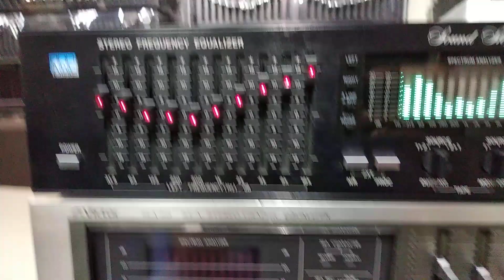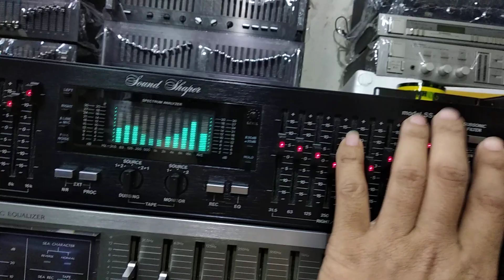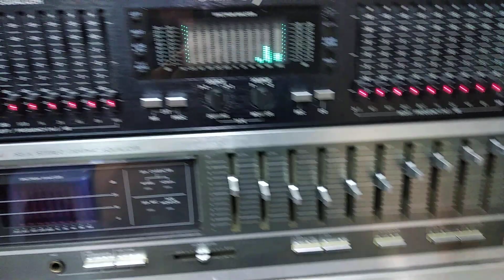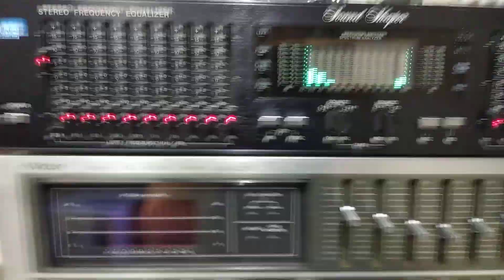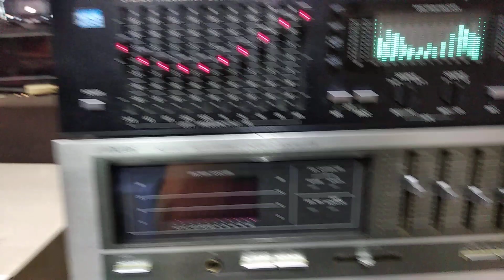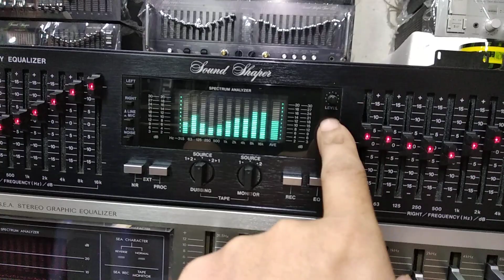TEST LỌC ADC SS 315 ĐI PHÙ CỪ HƯNG YÊN.LH ĐẶT HÀNG 👉 0981956486